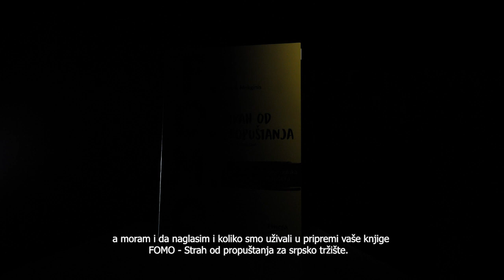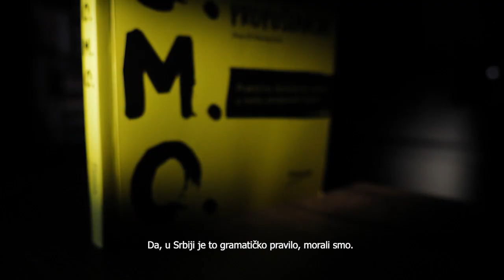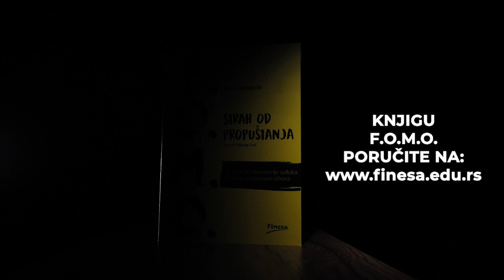Intervju sa autorima Finesa knjiga | Patrik Mekginis, autor knjige FOMO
Finesa vam donosi nešto sasvim novo!💥

Naše urednice razgovarale su sa autorom najnovije Finesa knjige FOMO - Strah od propuštanja, Patrikom Mekginisom u ovom ekskluzivnom intervjuu. 👇

FOMO - Fear Of Missing Out, odnosno Strah od propuštanja, predstavlja osećanje sa kojim smo se svi susreli barem jednom. Bilo da je određeni događaj, okupljanje, putovanje ili seminar koji ste propustili u pitanju, postoji taj momenat koji nam donosi nelagodu zbog toga što mi nismo na tom mestu sa našim prijateljima. 🤯

U većini slučajeva to osećanje nas savlada i mi imamo utisak da drugi ljudi (ljudi koji su na mestu na koje vi niste otišli) imaju bolji provod od vas.

Takođe, ovaj termin se odnosi na životne događaje - vaše kolege sa klase su diplomirale, a vama je ostalo još samo par ispita ili vaše prijateljice su se već ostvarile kao majke ili supruge a vi imate utisak kao da kaskate za događajima u svom životu. 👈

O ovoj vrlo važnoj temi za našu svakodnevnicu, sa vama deli svoje mudrosti, autor knjige FOMO - Strah od propuštanja, Patrik Mekginis! 📍